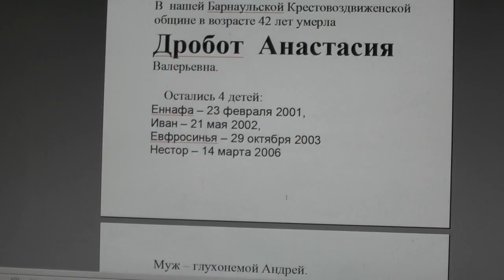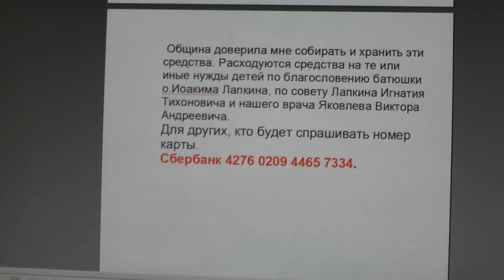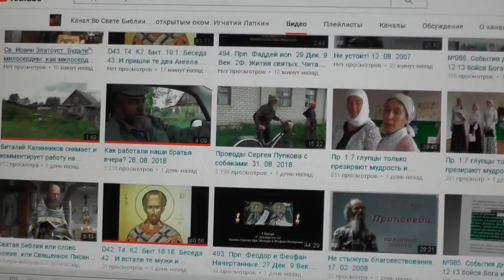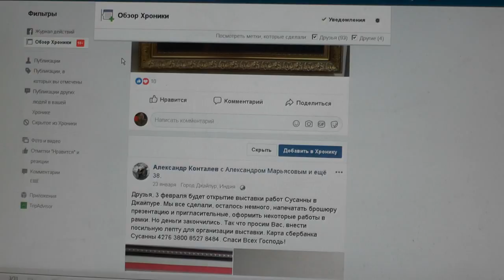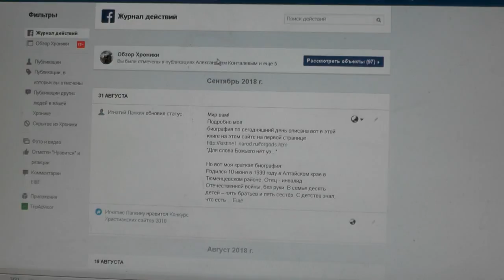№999. События дня. 2Тим. 2:13 если мы неверны, Он пребывает верен. 10. 09. 2018